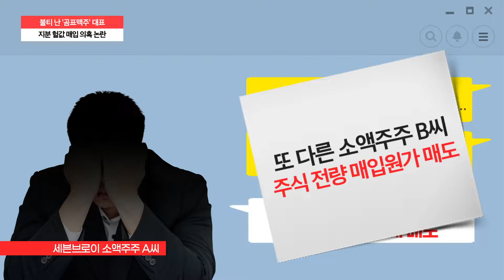[백브리핑AI] 불티 난 '곰표맥주' 대표, 지분 헐값 매입 의혹 논란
세븐브로이 김 대표, 올초부터 소액주주 지분 매입

소액주주들, 주식 전량 매입원가로 매도

4개월 뒤 140억원 투자 유치…주당 2만8000원 9배 상승

“지난해 구두 합의, 지분매입 당시 투자 논의 없어”